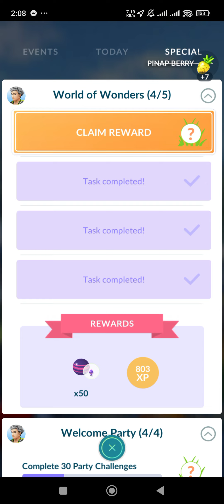PoGo - Claimed "World of Wonders (4/5)" rewards